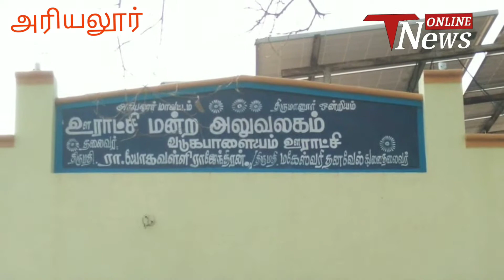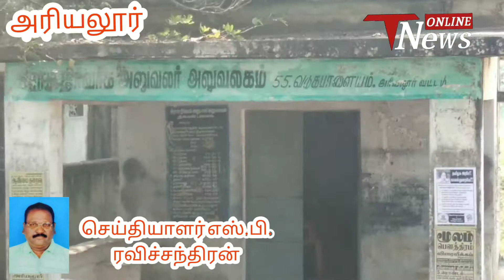லாவண்யா உடல் தகனம் செய்தனர்